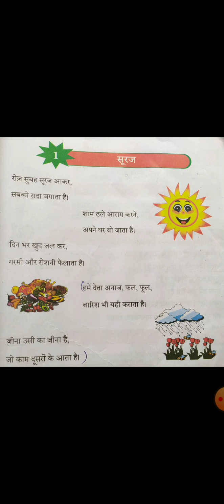Grade III Subject : Hindi (second language) Lesson name : Paat-1 Suraj